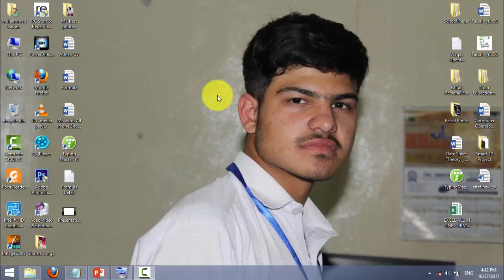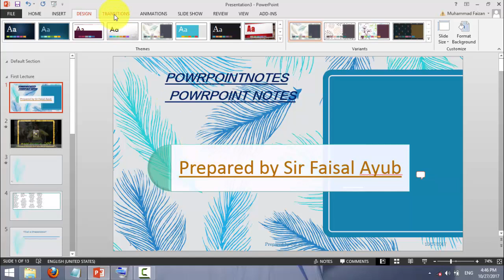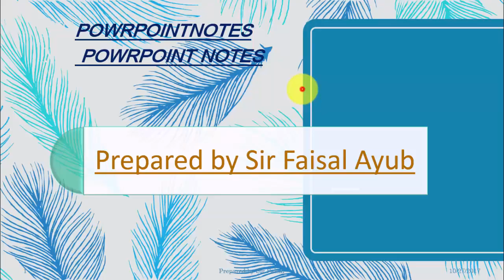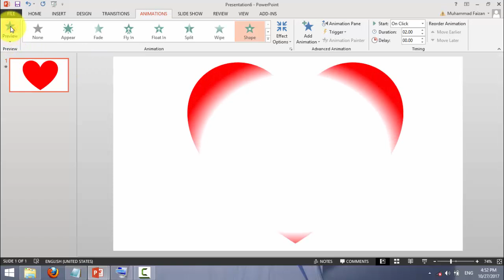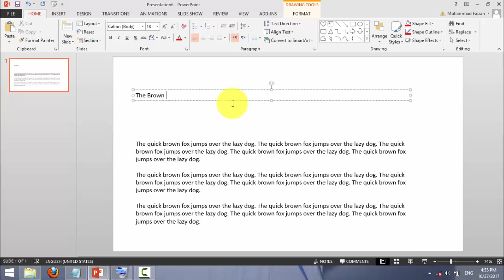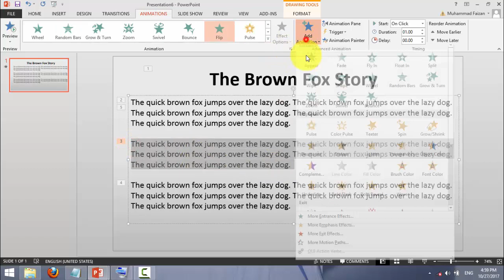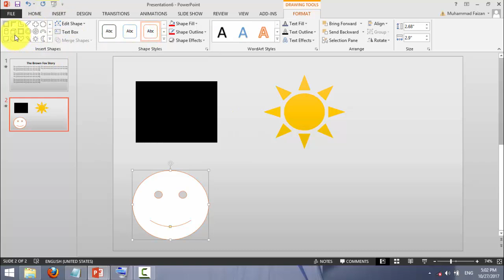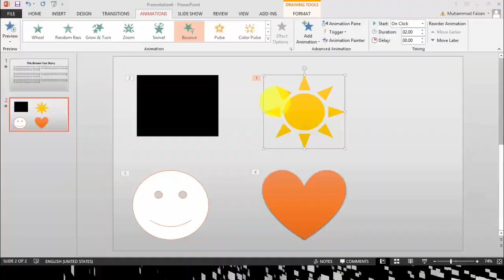Sir Faisal Lecture 4 to 5 - step by step Complete MS PowerPoint Tutorial in Pashto (A to Z)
Sir Faisal has made a tutorial for his student in Pashto language of MS PowerPoint. we will be uploading more tutorial of him to benefit to the public and his student.
it is almost 5 lectures ... Full MS PowerPoint